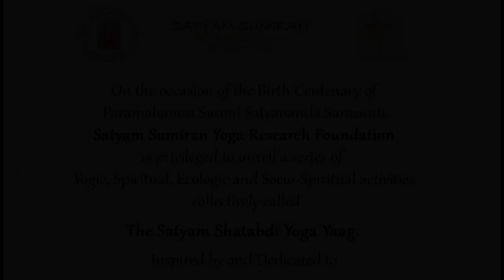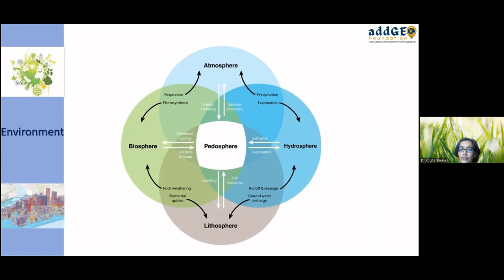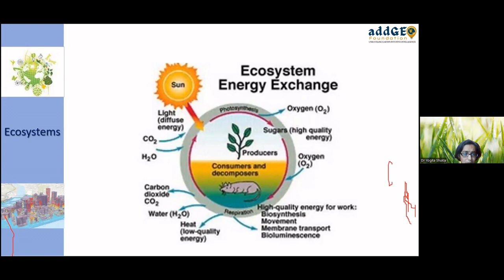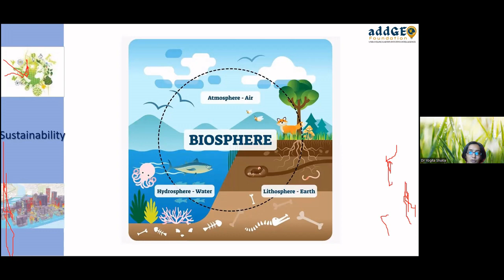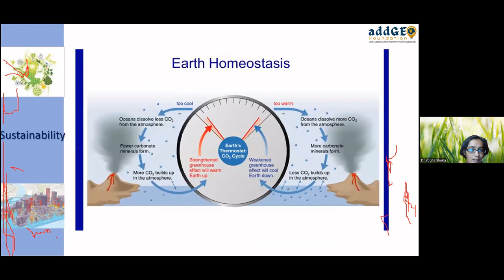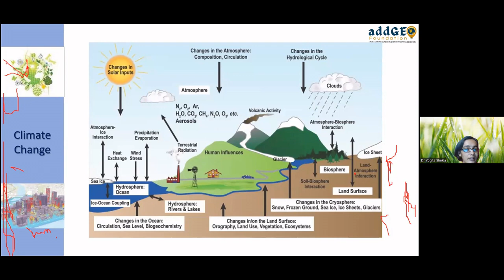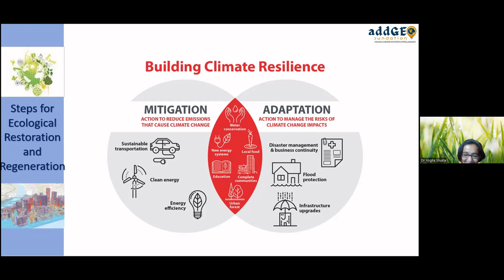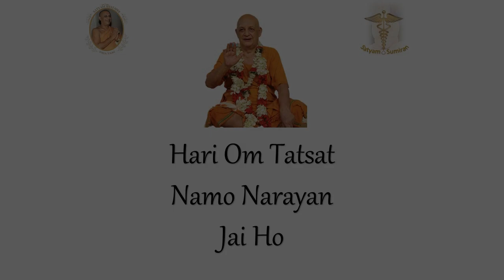Session 2 SYC Aug